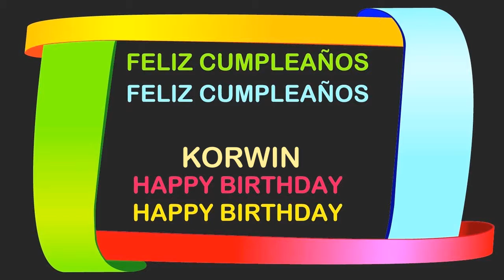Korwin Birthday Postcards & Postales